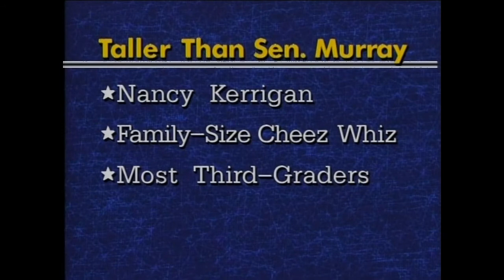How Tall Is Senator Murray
Remember, no "photoshop" images allowed!  Concept had better be self explanatory.  Stay away from the hot dogs, and thank you Doctor Keel!

Washington references: Nancy Kerrigan, Tony Ventrella.

Congratulations to Nancy and Joe on the big 24!